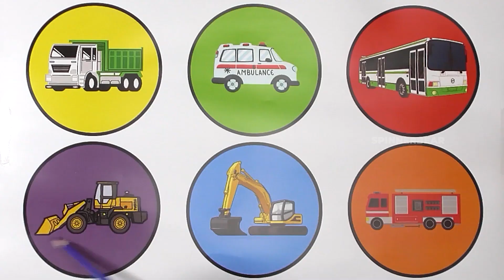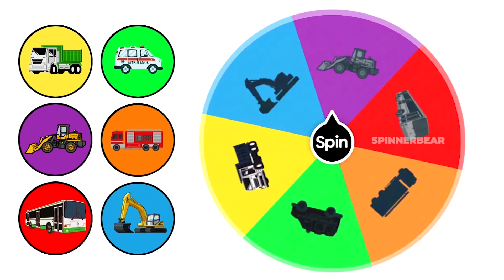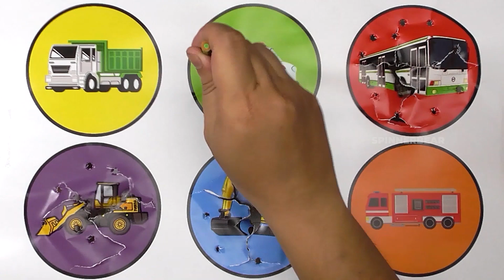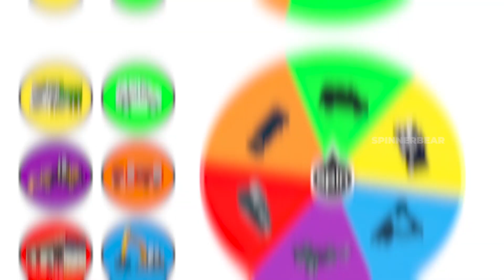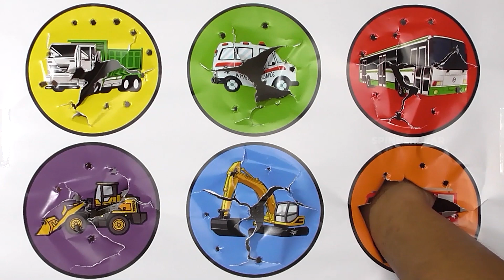EXCAVATOR, TRUK PASIR, AMBULANS, BUS TAYO, TRUK LOADER, MOBIL PEMADAM KEBAKARAN